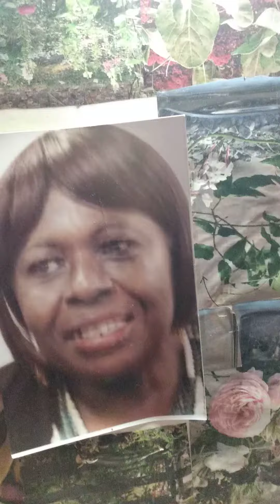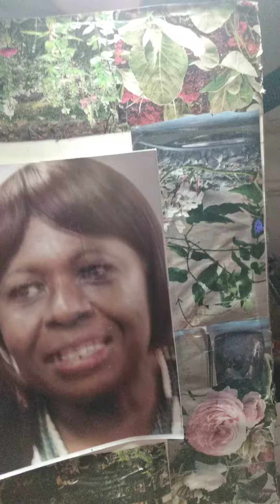They that wait upon the Lord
They shall Mount up with wings as an eagle
They shall run and not faint
Wait I say on the Lord
April 12th 2021
Miss Gail Adams